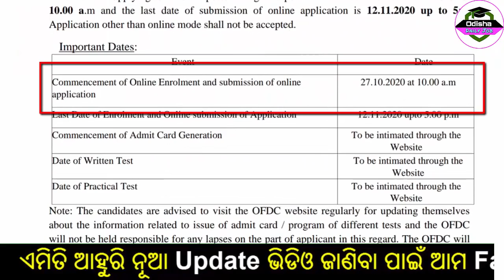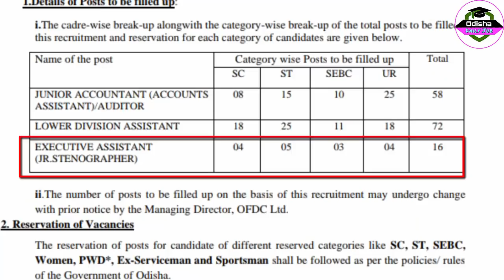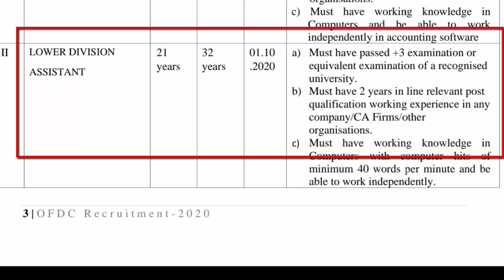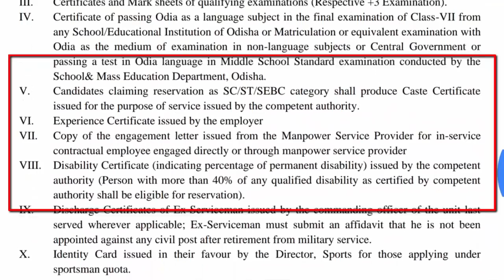Odisha Forest Development Corporation Recruitment 2020 | Odisha Job Update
Odisha Forest Development Corporation Recruitment 2020 | Odisha Job Update | ODISHA FOREST DEVELOPMENT CORPORATION